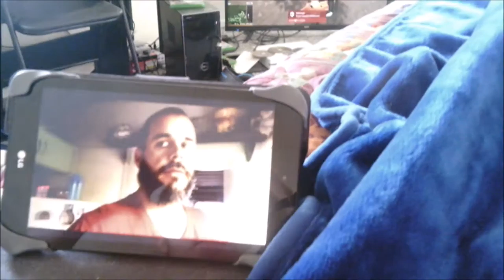(Day 147) Catch Up Day!!